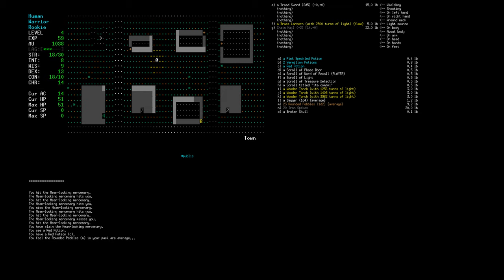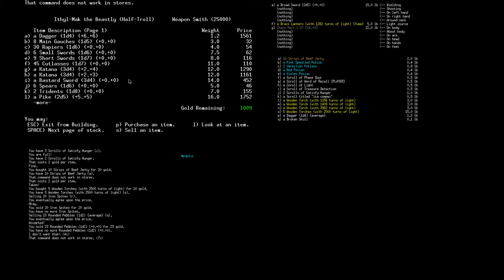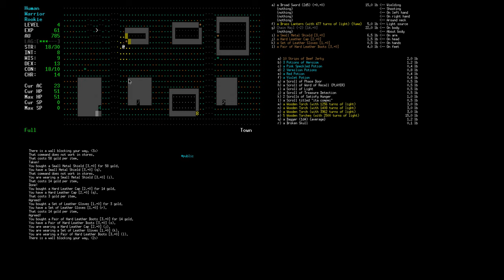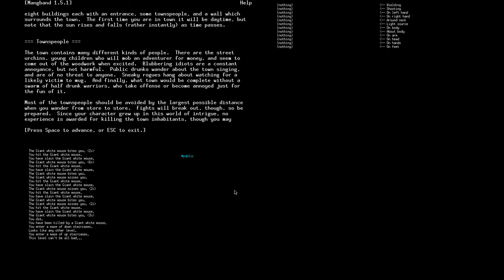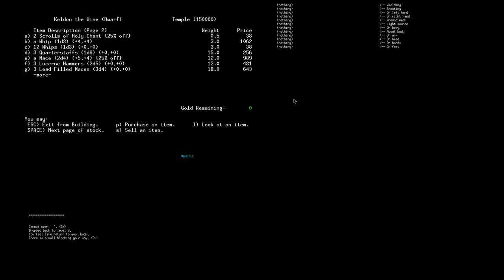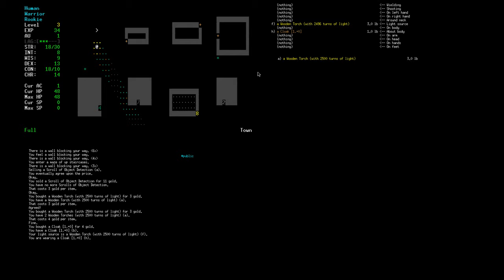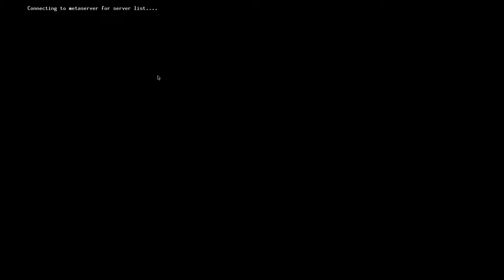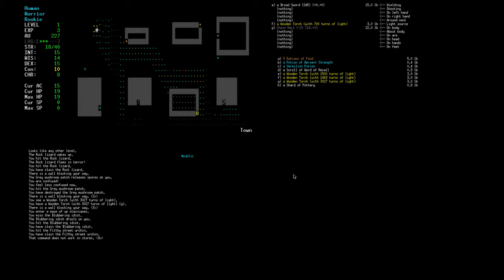MAngband!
Manual Kiting PvP is awesome! (Magical Kiting 101)
"Using automatic piloting (orbiting, keep range) is ineffective, predictable, and can/will get you killed!"
-- Petrus Blackshell, Magical Kiting 101

PvP manual kite pilotting with high grade snake implants, speed boosters
Window Size (3840x2097), UI Scaling (125%)

Baker Nunn Enduring Tracking Disruptor I
Republic Fleet Medium Shield Extender
Coreli A-Type 5MN Microwarpdrive

Small Ionic Field Projector II

Caldari Navy Mjolnir Light Missile x1198
Optimal Range Disruption Script x1
Missile Range Disruption Script x1
Missile Precision Disruption Script x1
Nanite Repair Paste x423
Antipharmakon Toxot x1